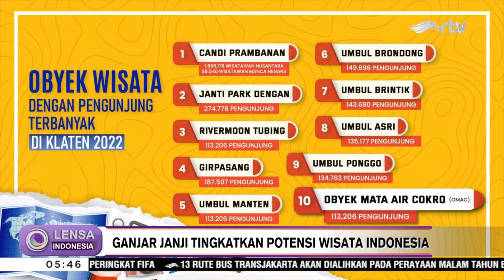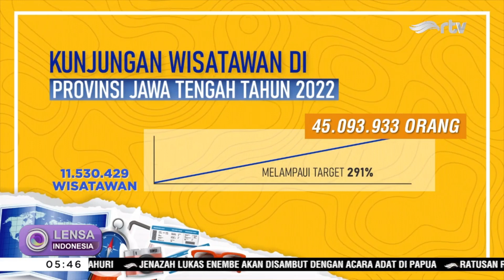Ganjar Janji Tingkatkan Potensi Wisata di Indonesia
Capres nomor urut 3 Ganjar Pranowo menggelar safari politik di Klaten, Jawa Tengah. Saat berkampanye di lokasi wisata Kolam Renang Umbul Cokro, Jawa Tengah, Ganjar berjanji akan meningkatkan potensi wisata di Indonesia.